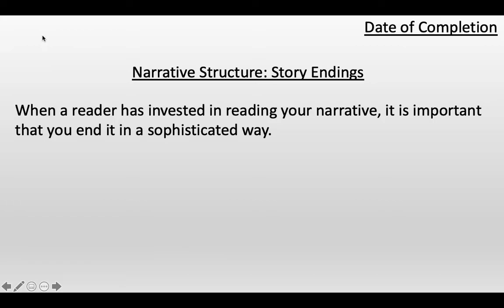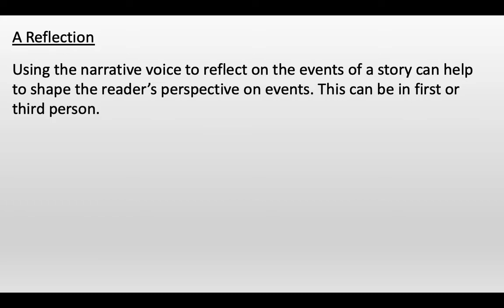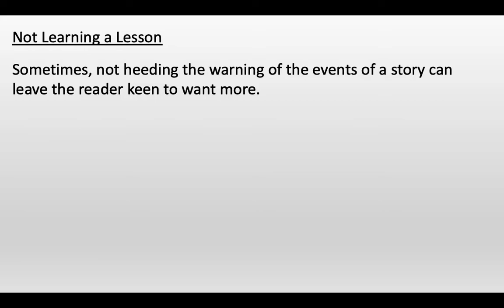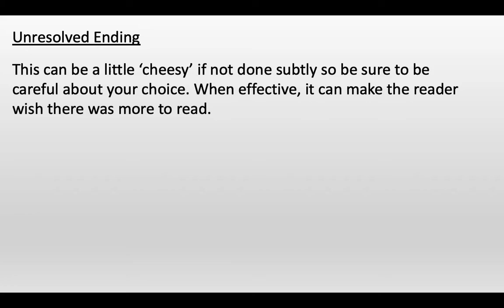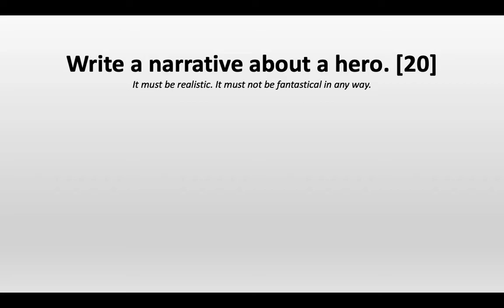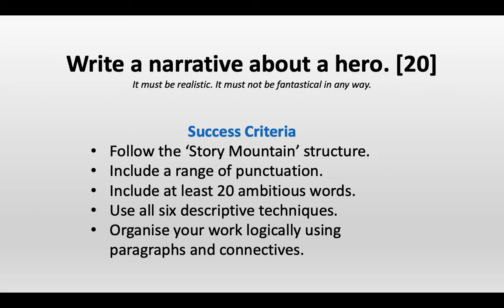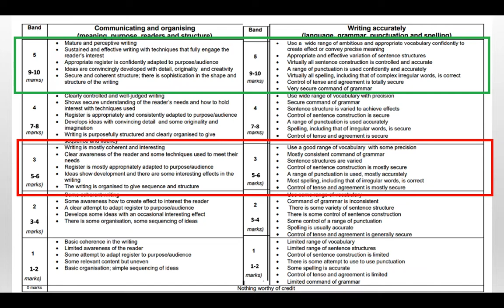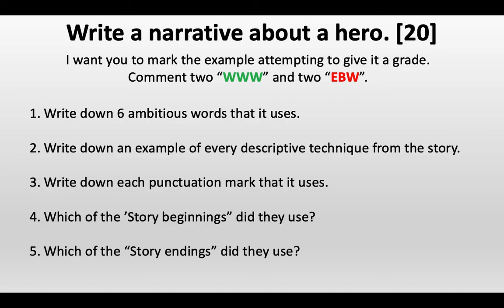Narrative Writing - How to End a Story